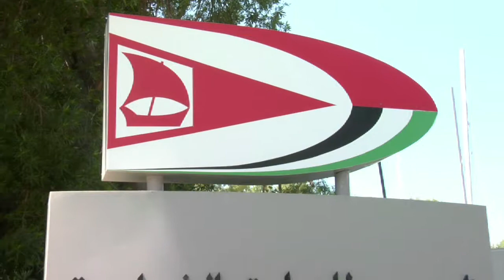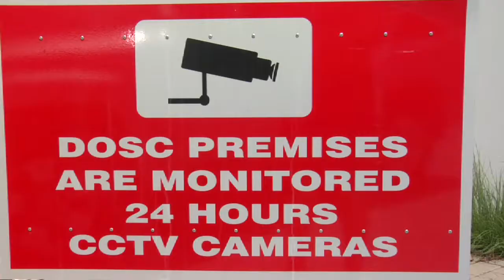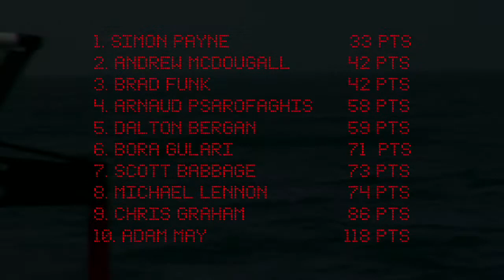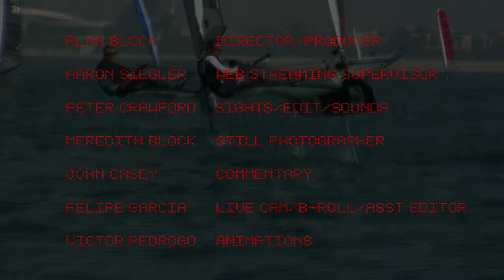Third Highlight Reel - FULL HD - PUMA Moth Worlds Anarchy 2010 From Dubai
FULL HD VERSION of the third of three highlight reels from the exciting 2010 Puma Moth World Championship takes in the sights and sounds of camels in Ras-Al-Kaimah, the waterfront of Dubai, Races 8-14 of the Worlds, and the crowning of new Moth World Champ Simon Payne.  Shot and edited by Peter Crawford and assisted by Felipe Garcia with photography by Meredith Block and direction by Alan Block.  A Sailing Anarchy Production.  Check out the complete coverage from Dubai